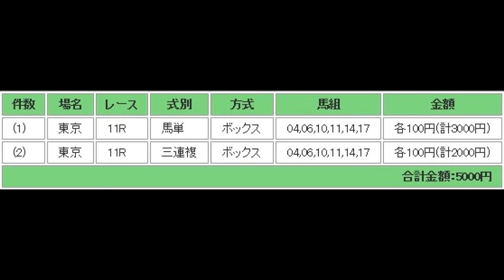AとOの共同馬券 オークス（優駿牝馬）G1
当たりますように・・・。
岩田が来ないように・・・。